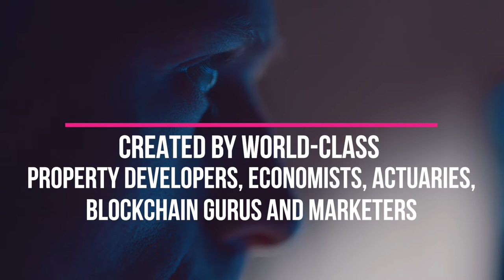XARA CITY XARAVERSE (Metaverse)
ENTER THE XARAVERSE – A FULLY IMMERSIVE 3D VR METAVERSE

The Xaraverse is a Hyper-realistic digital world with fully Immersive 3D Virtual Experiences, coupled with a fully functioning shared economy.

The Xaraverse is an always-on digital environment where visitors can shop, socialise, train for their jobs, play games, take classes, attend meetings, have cultural experiences and more…

The Xaraverse is poised to radically change how we work, play and connect.

Spend $Xara earned in-game on VR Experiences…